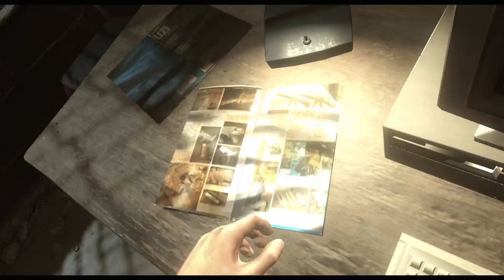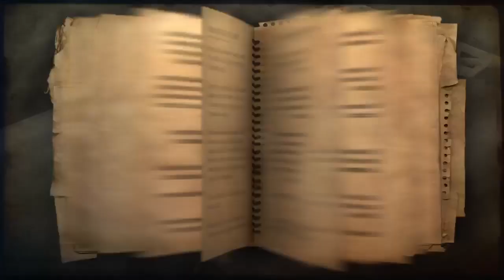Far Cry 2: Down With the Sickness (Disturbed)